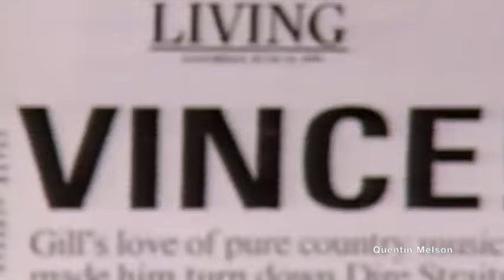Vince Gill Interview on "I Still Believe in You" (July 15, 1992)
Vincent Grant Gill (born April 12, 1957) is an American country music singer, songwriter and musician. He has achieved commercial success and fame both as frontman of the country rock band Pure Prairie League in the 1970s and as a solo artist beginning in 1983, where his talents as a vocalist and musician have placed him in high demand as a guest vocalist and a duet partner.

He has recorded more than 20 studio albums, charted over 40 singles on the U.S. Billboard charts as Hot Country Songs, and has sold more than 26 million albums. He has been honored by the Country Music Association with 18 CMA Awards, including two Entertainer of the Year awards and five Male Vocalist Awards. As of 2022, Gill has also earned 22 Grammy Awards, more than any other male country music artist. In 2007 he was inducted into the Country Music Hall of Fame. In 2016, Gill was inducted into the Guitar Center Rock Walk by Joe Walsh of the Eagles.[1] In 2017, he and Deacon Frey were hired by the Eagles in place of the late Glenn Frey.

Early life
Gill was born in Norman, Oklahoma.[2] He has an elder maternal half-brother, Bob Coen.[3]

His father, J. Stanley Gill, was a lawyer and administrative law judge[4] who played in a country music band part-time and encouraged Gill to pursue a music career. His father encouraged him to learn to play banjo and guitar, which he did along with bass, mandolin, Dobro and fiddle.[5]

Gill attended high school at Oklahoma City's Northwest Classen High School. While there he played on the golf team and performed bluegrass in the band Mountain Smoke, which built a strong local following. After graduating from high school in 1975, he moved to Louisville, Kentucky, to join the band Bluegrass Alliance. Afterwards he spent a brief amount of time in Ricky Skaggs's Boone Creek band before moving to Los Angeles to join Sundance, a bluegrass group fronted by fiddler Byron Berline.[citation needed]

Career
Gill debuted on the national scene with the country rock band Pure Prairie League in 1979, appearing on that band's album Can't Hold Back. He is the lead singer on their song "Let Me Love You Tonight". Mark Knopfler once invited him to join Dire Straits, but he declined the offer (although he sang backup on the Dire Straits' album On Every Street).

Gill (right) with Albert Lee (left) and Australian tour promoters Ann and Andrew Pattison in Australia, 1988
Gill left Pure Prairie League in 1981 to join Cherry Bombs, the stage band that backed Rodney Crowell. There he worked with Tony Brown and Emory Gordy Jr., both of whom would later produce many of his albums.[5] He recorded a bluegrass album, Here Today, with David Grisman and friends before signing a solo deal with RCA with whom he achieved some success including the singles, "Victim of Life's Circumstance" (U.S. Country Top 40) and Country Top Ten with "If It Weren't for Him", "Oklahoma Borderline" and "Cinderella". However his albums achieved only moderate sales and in 1989, Gill left RCA to sign with MCA Records. Here, reunited with Tony Brown as producer, he sold over a million copies of his label debut, 1989's When I Call Your Name, of which several songs, including the title track, made the U.S. Country charts' Top Ten / Top Twenty.[6] This was followed by the similarly successful albums, Pocket Full of Gold (1991) and I Still Believe in You, of which the title track went to U.S. Country No. 1.

Throughout the 1990s and into the 2000s Gill continued to release highly successful albums, capitalizing on the virtuoso quality of his electric and acoustic guitar playing, his pure, high and soulful tenor voice, and the excellent quality of his songwriting. According to his biography on AllMusic, Gill has won more CMA Awards than any performer in history,[citation needed] and as of 2018 has also won 21 Grammy Awards, which represents the most ever by a country artist.

I Still Believe in You (album)

Studio album by Vince Gill
Released September 1, 1992
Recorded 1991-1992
Studio Masterfonics and Sound Stage Studios (Nashville, Tennessee).
Genre Country
Length 36:06
Label MCA Nashville
Producer Tony Brown

I Still Believe in You is the fifth studio album from American country music artist Vince Gill. It was released in 1992 on MCA Nashville. It features the singles "I Still Believe in You" (Gill's first Number One country hit), "Don't Let Our Love Start Slippin' Away", "No Future in the Past," "One More Last Chance" and "Tryin' to Get Over You."